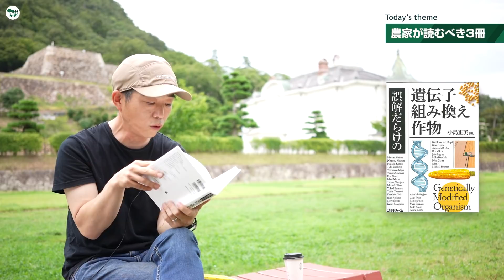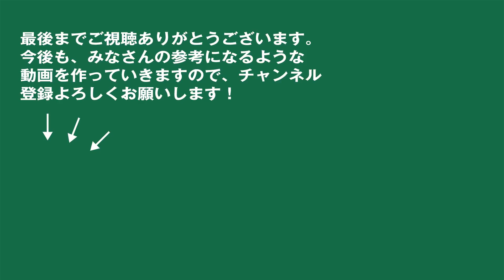[プチ動画] 農家ならこれを読め！ 農家が読むべき本 厳３選（＋オマケ２冊）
農業に関する本は世の中にゴマンとありますが、今回は私、徳本修一が「農家なら読むべき３冊」を厳選し、その魅力と理由をお送りします。

◆ご紹介している書籍
1. 日本は世界5位の農業大国 大嘘だらけの食料自給率／浅川 芳裕（著）
2. 有機栽培の基礎と実際―肥効のメカニズムと設肥設計／小祝 政明（著）
3. 誤解だらけの遺伝子組み換え作物／小島 正美（編集）
‹番外編›
・タネが危ない／野口 勲 （著）
・農業維新／嶋崎 秀樹 （著）

◆ TREE&NORF ブログ
「多過ぎる農家が日本の農業をダメにする」

◆仁風閣（じんぷうかく）
　鳥取県鳥取市にある西洋館。中国地方屈指の明治洋風建築として名高く、国の重要文化財に指定されている。

トゥリーアンドノーフ株式会社

- 当社公式アカウント

僕たちは、鳥取県鳥取市で、米と野菜を生産する農業法人です。

2012年に法人設立して活動を開始しました。当初は「固定種」「有機農法（露地栽培）」「大規模生産」の3つをテーマに活動していましたが失敗。テーマから「固定種」を外しました。その後、小松菜に栽培品目を絞り、年間述べ20haを栽培。BLOF理論その他科学的視点を取り入れて失敗の原因を探りながら取り組みましたが、近年の異常気象ともいえる天候の影響は大きく、「有機農業」からも撤退。現在は、「適地適作」を重視し、水稲栽培に軸足を変えました。1000haを目標に農地集積も進めています。

巷にあふれる農業の情報は、現場の実態やニーズと乖離していることが多いと感じています。このYouTubeチャンネルでは、「僕たち農家が、本当に見たい・知りたいと思う動画を撮る」というコンセプトで動画配信しております。

We're TREE&NORF, a professional farmer in Japan, producing rice, and vegetables. "Quality", "Science", and "Sustainability" are important things in our business. We'll make a food-productivity-model that able to take over to our next generation. On YouTube, we want to have a relationship with the world farmer beyond any wall of language, farming culture/method, and prejudice.